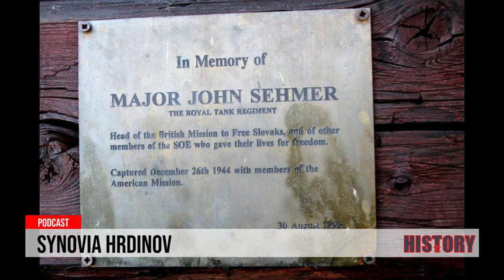24 podcast: SYNOVIA HRDINOV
Charles Herbert Gunby bol členom posádky britského bombardéra Wellington, ktorý sa 5. októbra 1944 zrútil pri Čunove.

John Sehmer bol súčasťou britského výsadku WINDPROOF počas Slovenského národného povstania. Po náročnom ústupe do hôr ho v zrube nad Polomkou zajali a transportovali do koncentračného tábora Mauthausen. Spolu s ďalšími britskými a americkými spravodajskými dôstojníkmi ho mučili a nakoniec zastrelili.

Na oboch mužov doma čakali ich malí synovia.

O desiatky rokov neskôr prišli na Slovensko, aby zistili informácie o svojich otcoch a poklonili sa ich pamiatke. Pamiatku hrdinov, ktorých osud je sčasti navždy spätý aj so Slovenskom.

Stretol sa s nimi Pavol Vitko, dlhoročný publicista a autor literatúry faktu, ktorý sa zaoberá vojenskou históriou.

Aké tie stretnutia boli, čo o svojich otcoch vedeli, čo sa dozvedeli až na Slovensku a aký odkaz nám posielajú, vyrozprával Veronika Homolovej Tóthovej, editorke jojhistory.sk.